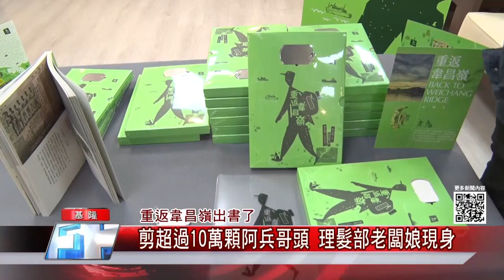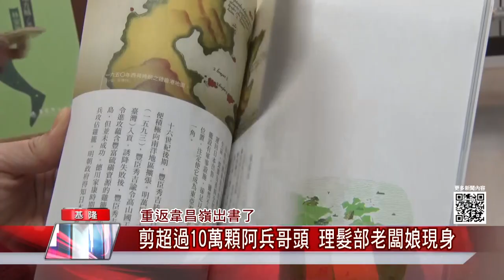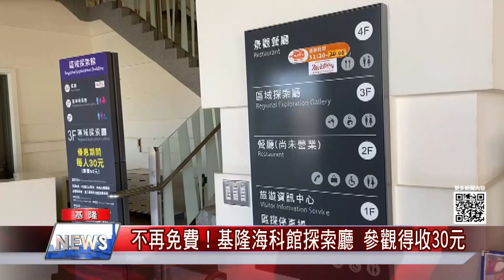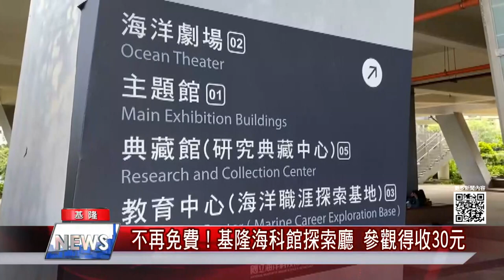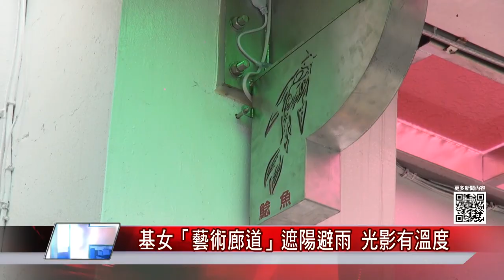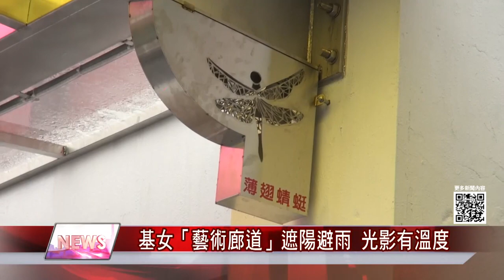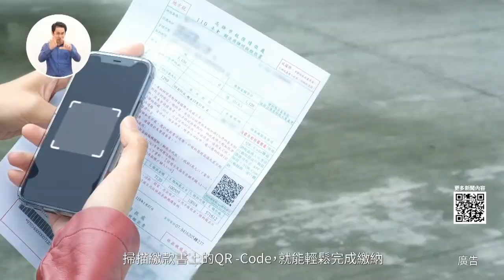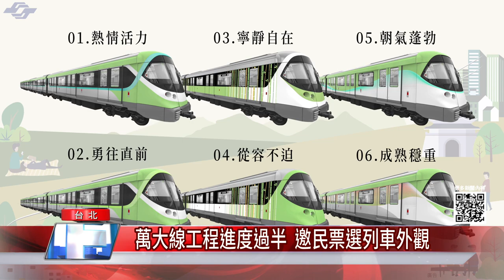中嘉新聞|1100421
尋找地表最強神廚-林右昌波特王化身大廚 全國料理競賽發戰帖
重返韋昌嶺出書了-剪超過10萬顆阿兵哥頭 理髮部老闆娘現身
不再免費！基隆海科館探索廳　參觀得收30元
限時版的網美打卡秘境 藏身基隆女中/基女「藝術廊道」遮陽避雨 光影有溫度/女中大道吸引綻放舞團 實驗舞碼激發在地創生/ 「藝術廊道」兼具環保 年省水費兩萬多
車道縮減! 深溪路增停車格 居民憂危及行車
小愛爸爸提供投籃機 伊甸夥伴樂開懷
張耿輝媒合金牌射手留在基隆—基隆商工體育班增射擊 銜接明德國中射擊好手
萬大線工程進度過半 邀民票選列車外觀

臉書追起來
Home 中嘉- 吉隆有線電視

趣聞不漏接
吉隆官網(中嘉新聞)

喜歡看電視?